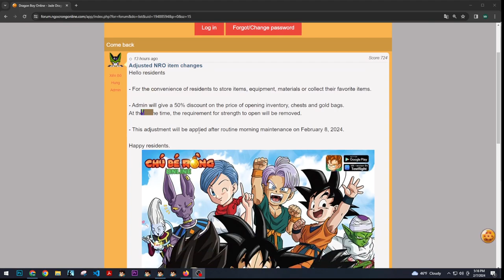HALF OFF INVENTORY STORAGE!!!!!! | Ngoc Rong Online